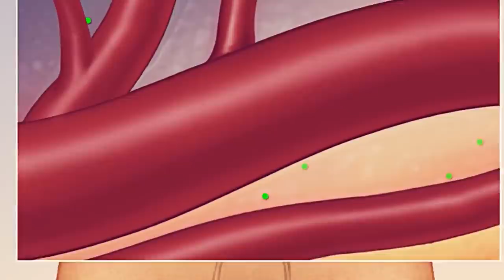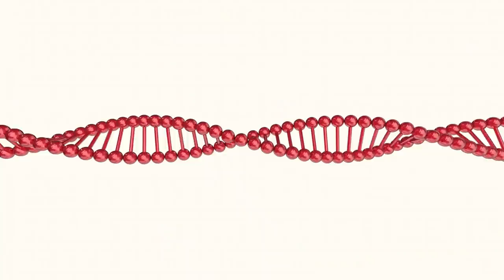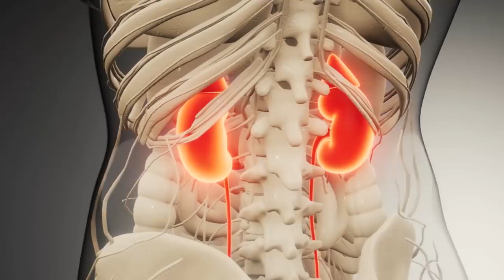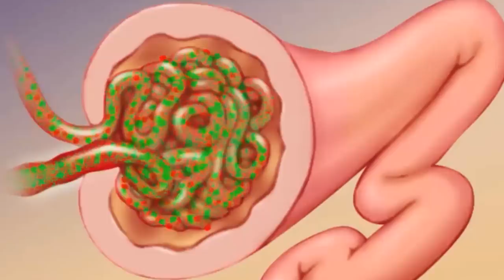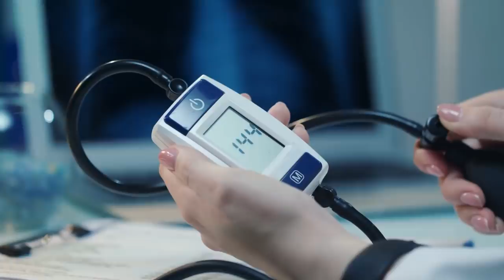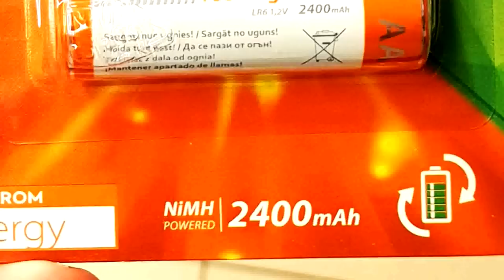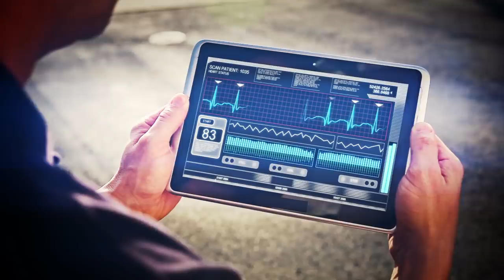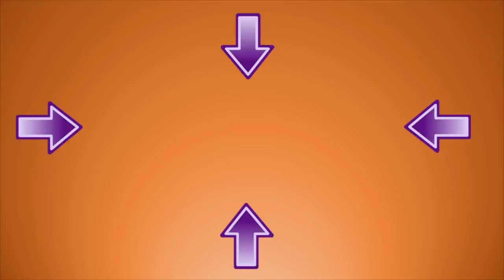13 Signs & Symptoms You Have Kidney Problems Your Body is Sending You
13 SIGNS & SYMPTOMS YOU HAVE KIDNEY PROBLEMS YOUR BODY IS SENDING YOU
More than 30 million American adults are living with kidney disease and most don’t know it. “There are a number of physical signs of kidney disease, but sometimes people attribute them to other conditions. Also, those with kidney disease tend not to experience symptoms until the very late stages, when the kidneys are failing or when there are large amounts of protein in the urine. This is one of the reasons why only 10% of people with chronic kidney disease know that they have it.

If you’re at risk for kidney disease due to high blood pressure, diabetes, a family history of kidney failure or if you’re older than age 60, it’s important to get tested annually for kidney disease. Be sure to mention any symptoms you’re experiencing to your healthcare practitioner.

1 You see blood in your urine. Healthy kidneys typically keep the blood cells in the body when filtering wastes from the blood to create urine, but when the kidney's filters have been damaged, these blood cells can start to "leak" out into the urine. In addition to signaling kidney disease, blood in the urine can be indicative of tumors, kidney stones or an infection.
ALSO Your urinary patterns will change whenever the kidneys failed to make urine. This is what happens:

• Foamy or bubbly urine
• Getting up at night because of frequent urination
• Pale urine when urinating more often
• Dark colored urine when urinating less often
• Difficulty while urinating or feeling some pressure while doing that

Noticing a change in color in your urine is a sign of greater damage to your kidney.
2. You’re always feel cold

Diabetes and high blood pressure often lead to kidney disease, which means that your kidneys don't work as they should to filter your blood. Waste can build up to dangerous levels, which can cause lower core body temperature. Kidney disease is also linked to anemia, and your risk increases with age, according to the National Institute of Diabetes and Digestive and Kidney Diseases (NIDDK). The longer you have diabetes, high blood pressure or heart disease, the greater your risk of developing kidney disease.
3. Pain In Your Lower Back
Pain in the lower back is the most common sign if you are in the fight of dealing unhealthy and damaged kidneys. You will actually first feel pain only on one side and as time passes by the pain can already be felt on both sides. Furthermore, if the way you sleep is on one side only, it is usually the side where the kidney has more problems or issues.

Additionally, if you wake up in the middle of the night or in the morning to go to urine, you will feel that it may not come easily and also, your back hurts on one side only or maybe both. See a doctor. Don’t ignore these symptoms.

4. Tachycardia

Tachycardia is an increased heart rate that starts in the heart. A disorder in the heart rate is known as arrhythmia and may be caused due to a decreased or increased heart rate, of which the latter is tachycardia. The heart pumps blood faster and increases oxygen consumption, which can lead to symptoms such as dizziness or vomiting. In a way that kidney burdens because of the excess amount of potassium which can lead the body’s system to a negative effect of cardiovascular.
5. Itchy and dry skin.

Source
Itching and dryness of skin, hyper-pigmentation, rash, and jaundice may indicate that the kidneys aren’t working as they should.
Kidneys are detoxification organs that take part in the production of blood and support the body’s mineral balance.
The stated symptoms might appear due to an excess amount of phosphorus that isn’t leaving the body or from an intoxication due to metabolism products.
6 You're more tired, have less energy or are having trouble concentrating. A severe decrease in kidney function can lead to a buildup of toxins and impurities in the blood. This can cause people to feel tired, weak and can make it hard to concentrate.